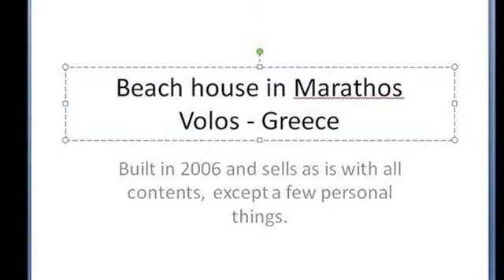BEACH HOUSE IN VOLOS GREECE FOR SALE